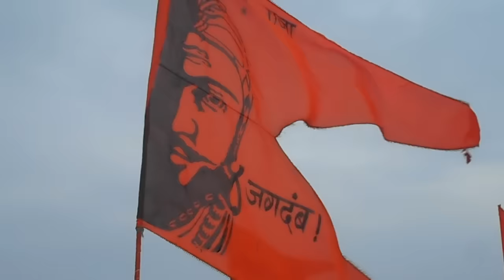SHIVRAJYABHISHEK SOHALA | RAIGAD FORT | शिवराज्याभिषेक सोहळा, रायगड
शिवराज्याभिषेक सोहळा, रायगड

Credit: Slideshow music by longzijun.